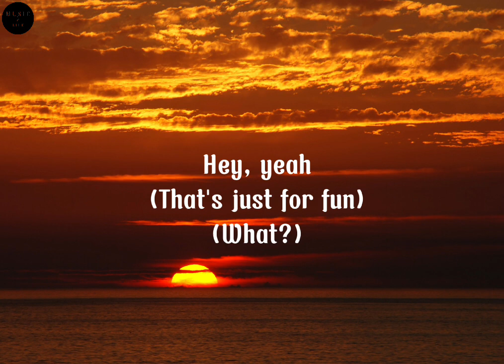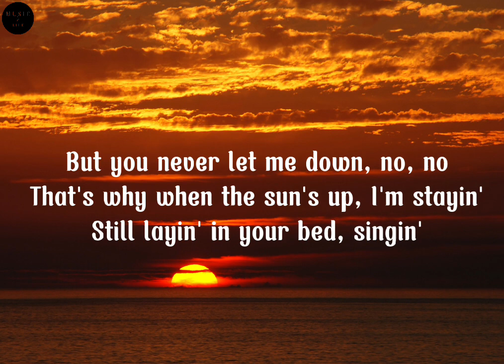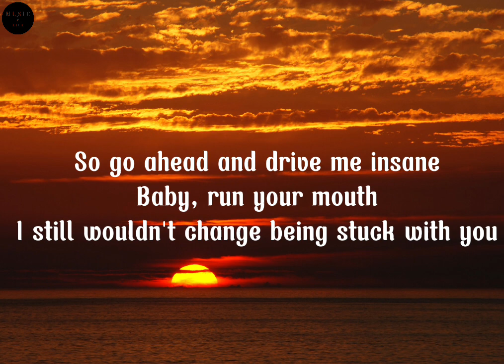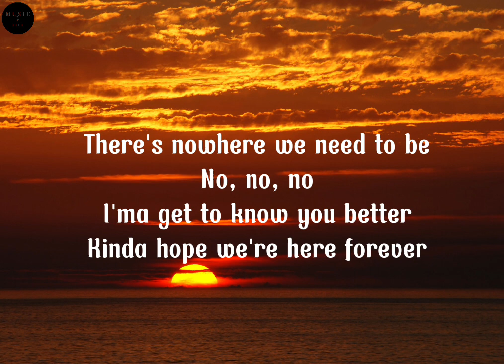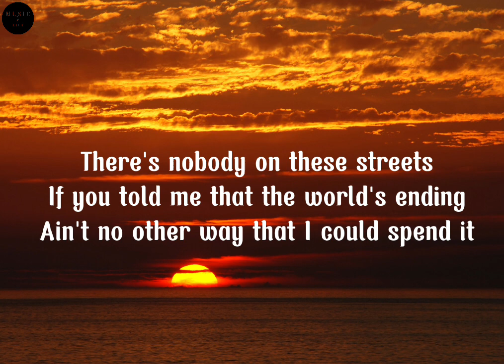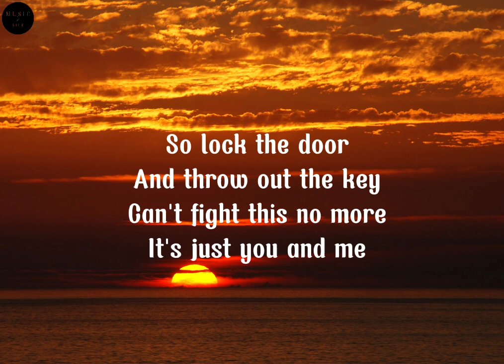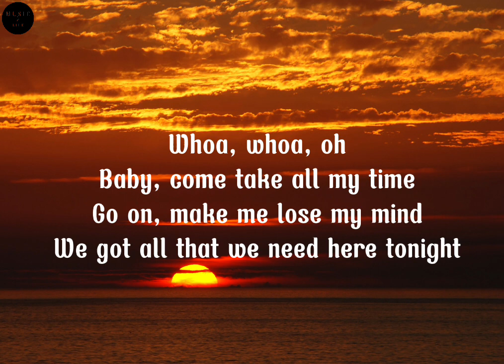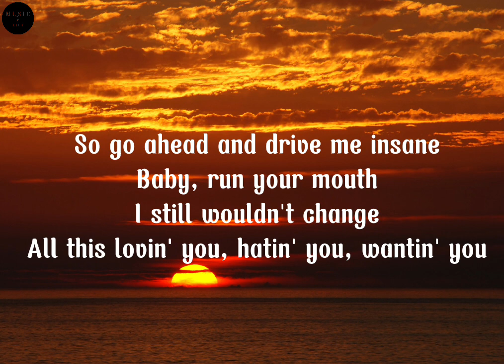Stuck With U - Ariana Grande and Justin Bieber (Lyrics)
Mmm
Hey, yeah
(That's just for fun)
(What?)

I still wouldn't change being stuck with you
Stuck with you, stuck with you